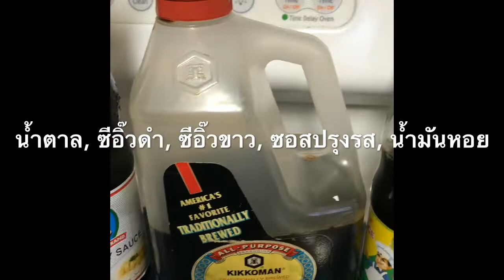อาหารง่ายๆ กันค่ะกับเมนูเส้นใหญ่ ผัดซีอิ๊วไก่หมักนุ่มๆ | Stir-fried noodles with black soy sauce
ทำอาหารง่ายๆ กันค่ะกับเมนูเส้นใหญ่ ผัดซีอิ๊วไก่หมักนุ่มๆ
อร่อยง่ายๆ มากันอีกแล้ว เส้นใหญ่ผัดซีอิ้วไก่นุ่มๆ   ผัดซีอิ้วให้อร่อยใครทำก็อร่อย มาดูวิธีทำกันเลยค่ะ